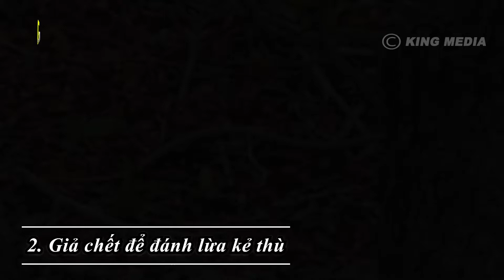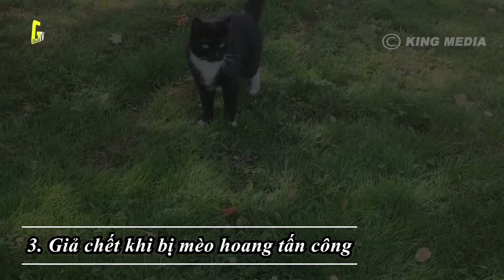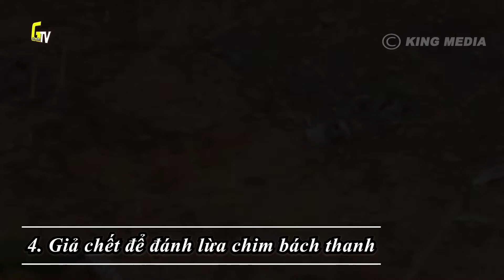Cú Lừa Ngoạn Mục Của Một Siêu Sát Thủ, Hành Động Giả Chết Của Loài Rắn/Giải Mã Tv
Cú Lừa Ngoạn Mục Của Một Siêu Sát Thủ, Hành Động Giả Chết Của Loài Rắn/Giải Mã Tv giaimatv xin chào quý vị quý vị hãy đăng ký miễn phí kênh để đón xem các video mới nhất từ chúng tôi Link đăng ký . Cú Lừa Ngoạn Mục Của Một Siêu Sát Thủ, Hành Động Giả Chết Của Loài Rắn/Giải Mã Tv. Quý vị thân mến GIẢI MÃ TV bao gồm các video giải thích và khamphahientuongthanbi ở khắp nơi trên Thế Giới.